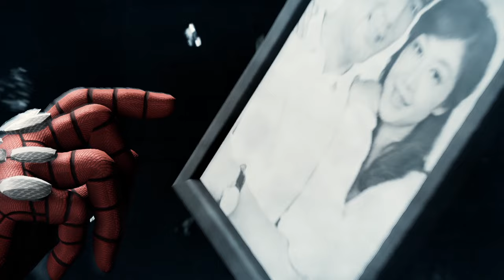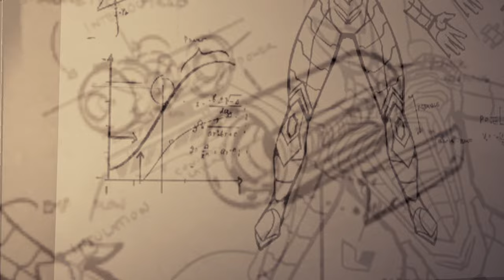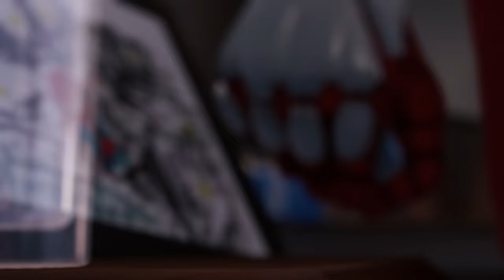Marvel’s Spider-Man Remastered ► Игровой фильм [Часть 7]